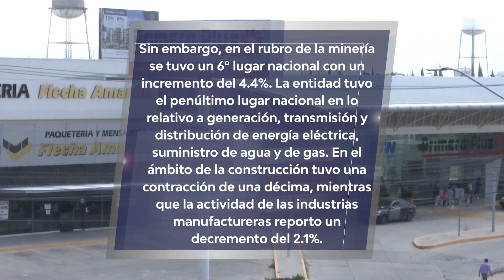INDUSTRIA A LA BAJA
Ocupó Querétaro el doceavo lugar nacional en cuanto a menor crecimiento en la actividad industrial, de acuerdo con el reporte más reciente del Indicador mensual de la Actividad Industrial por entidad federativa que publicó el INEGI. Tuvo Querétaro una contracción anual de nueve décimas y de -7.1 por ciento si se hace una comparativa mensual. AURORA VIZCAÍNO.